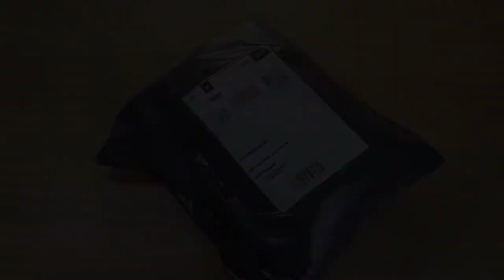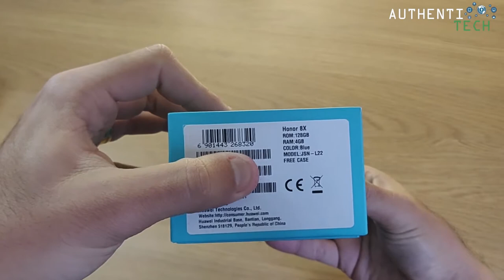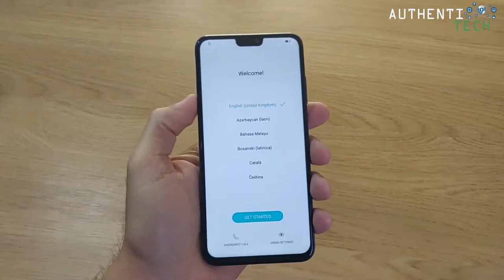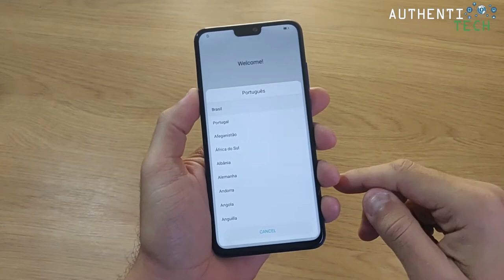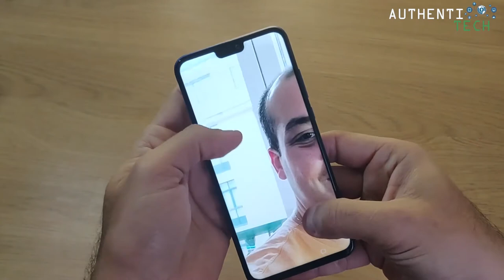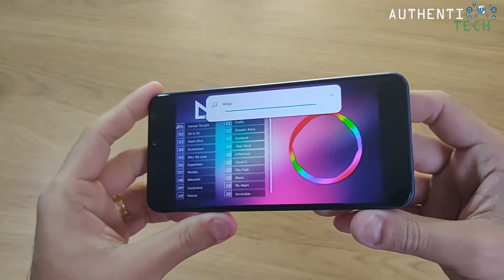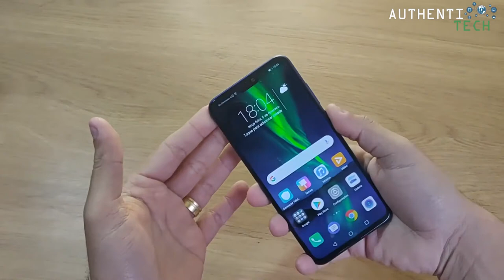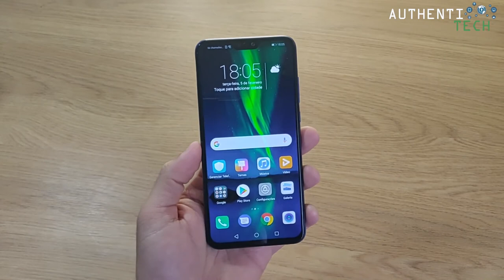★ Huawei Honor 8X by Skyler Vlogs